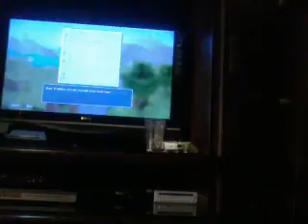minecraft ps3-the start {1}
this is the start on my lets play
so yay